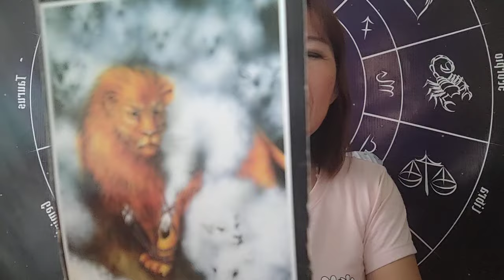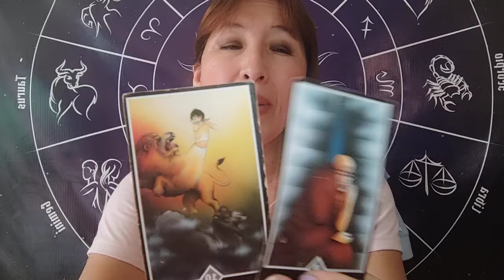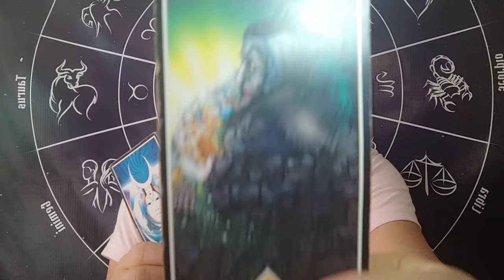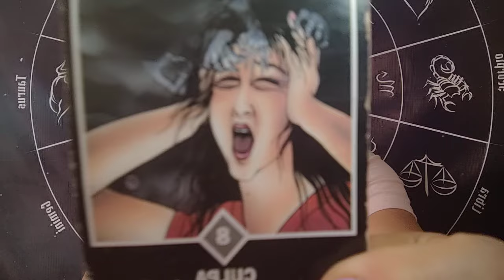HORÓSCOPO DÉ AMATISTA SAGITARIO CAPRICORNIO ACUARIO PISCIS 16 MARZO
Baños de florecimiento y mas